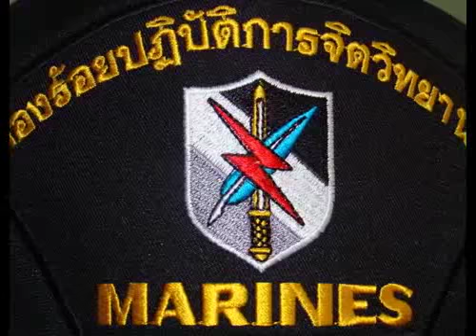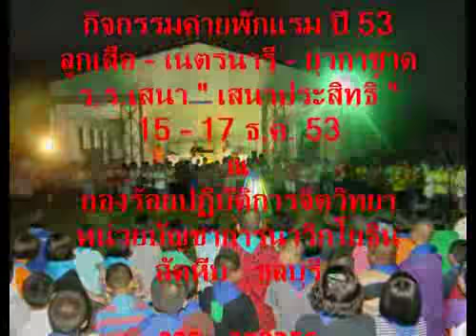ร.ร.เสนา"เสนาประสิทธิ์" 4.flv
campfire 2